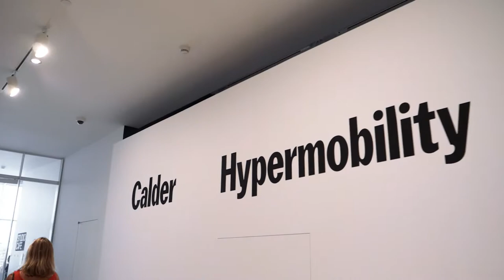Alexander Calder at The Whitney Museum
On a recent trip to New York, we went to the new Whitney Museum and took in an exhibition by one of our favourite sculptures — Alexander Calder. We also have some free high-res photos of New York for you to use in your own projects, you can get them

And be sure to watch our previous NYC video where we climb to the top of One World Trade Center.